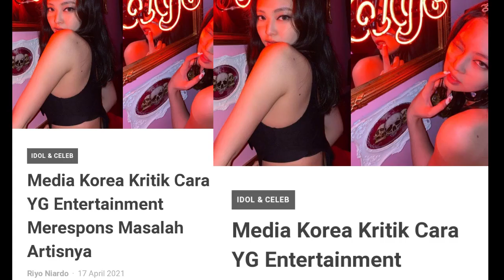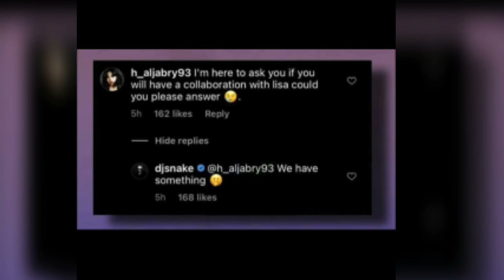MEDIA KOREA KRITIK YG, DSP BANTAH HYUNJOO, LISA COLLAB MA DJ SNAKE ?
For this time, kita akan membahas mengenai update berita kpop yang menjadi topik perbincangan hangat dikalangan para kpopers. Apa aja topiknya ?